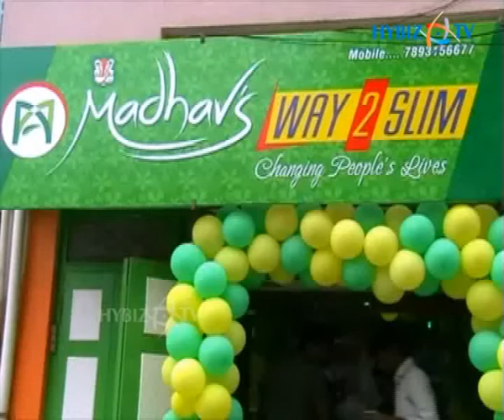Madhav, Madhav's Way 2 Slim